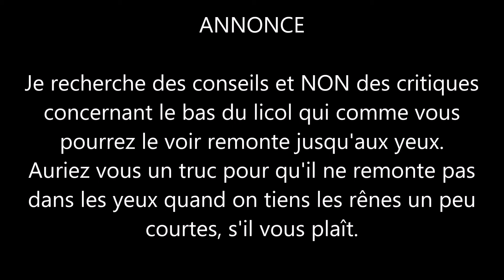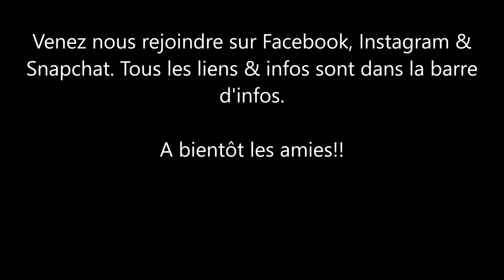[ LIFE ] Après midi désensibilisation & bétises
Petite surprise que je nous avait pas annoncée et il y en aura souvent.
Vidéo faite avec une amie qui est venu monter Kiwi, voici ce que nous avons fait !